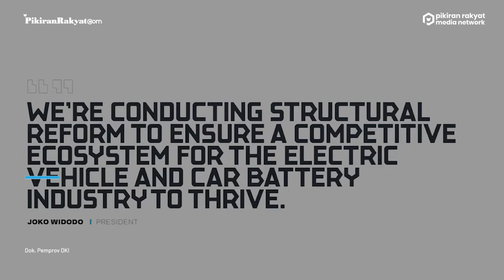Ajang Balap Formula E DKI Jakarta akan Resmi Digelar pada Tanggal 4 Juni 2022 Tahun Depan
Jadwal ajang balap Formula Jakarta secara resmi akan digelar pada 4 Juni 2022 mendatang. Keputusan ini ditetapkan melalui FIA World Motor Sport Council di Paris, pada 15 Oktober 2021 yang sekaligus meratifikasi kalendar balapan musim ke-8 tahun 2021/2022.
Dalam video yang dishare khusus untuk penggemar olah raga otomotif di Indonesia, Alberto Longo, Chief Championship Officer sekaligus Co-founder Formula E, menyampaikan apresiasi yang tinggi atas partisipasi Indonesia. Longo juga menekankan pentingnya Jakarta E-Prix bagi Indonesia dan ABB Formula E.
Lebih lanjut, Longo mengapresiasi upaya Presiden Jokowi dalam mengurangi ketergantungan Indonesia pada energi konvensional, dan beralih pada energi ramah lingkungan, sebuah filosofi yang senada dengan pandangan FEO.
"Apalagi dalam merealisasikan filosofi tersebut dan untuk mengambil manfaat dari trend mobil listrik dunia, Presiden Joko Widodo berencana menjadikan Indonesia sebagai pusat produksi mobil listrik dan baterai mobil," katanya. (PR)